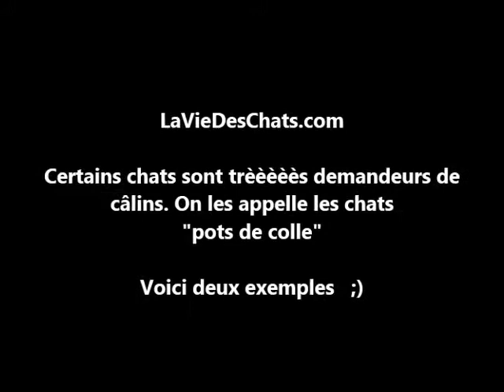laVieDesChats.com ou les chats 🐱 "pots de colle" :)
🎁 CADEAU : Demande en 1 clic ici "LE GUIDE D'ACCUEIL D'UN NOUVEAU CHAT"
👇👇👇 CLIQUE SUR "PLUS" POUR PLUS D'INFOS 👇👇👇

Avez-vous un tel chat chez vous ?
►►Formation de Parent de Chat ►►cliquez ICI sur "PLUS" pour ►► Liens & Qui suis-je ?
Découvrez gratuitement les 20 premières pages : "Recettes pour deux chats heureux ... ou comment réussir leur cohabitation".